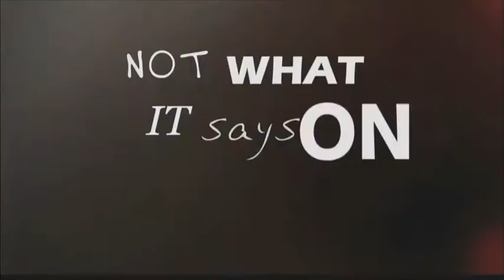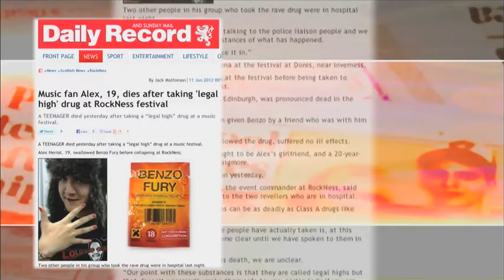Angelus Foundation Film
Not What It says on the Tin, Awareness film highlighting the damaged caused by Legal High drugs. Angelus Foundation Film editied at Studio 34 by John Howard.